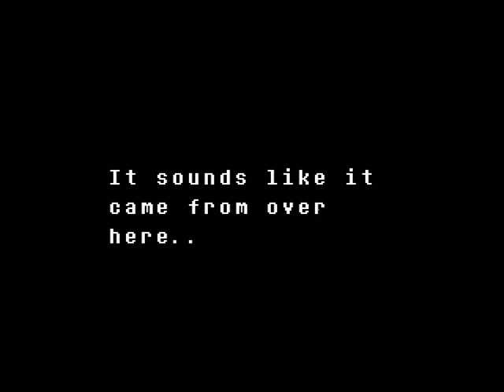Let's Play Undertale! [BLIND] Part 6: This Snail Is On FIRE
Wow, a lot happens in this episode. We get to explore Waterfall, meet some friends, and learn more about the legendary hero Undyne...